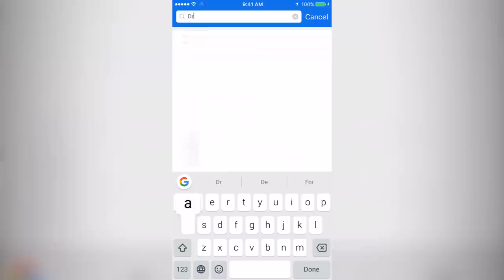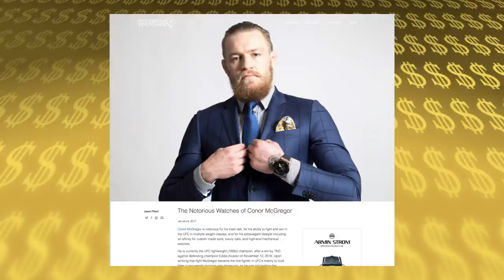CONOR MCGREGOR - The RICH Life - Net Worth 2017 S.1 Ep.15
CONOR McGREGOR - The RICH Life - Net Worth 2017 FORBES
The Notorious has worked his way into becoming one of the highest paid atheletes in the world. With all this money coming in, he was quick to splurge on some outlandish purchases...